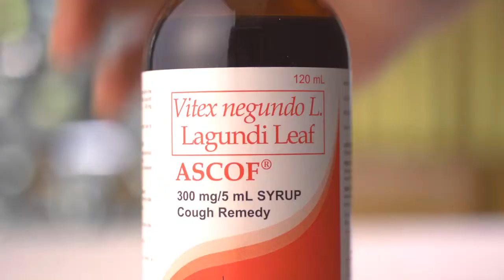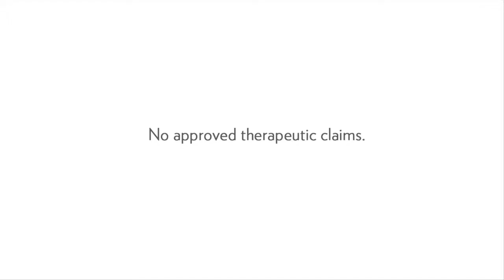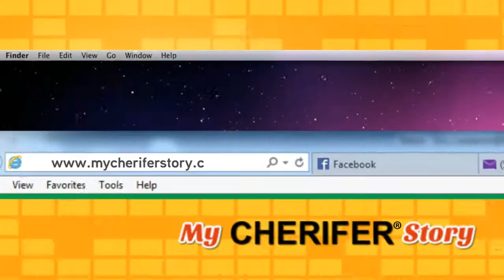Richie Garcia Director's REEL 2013